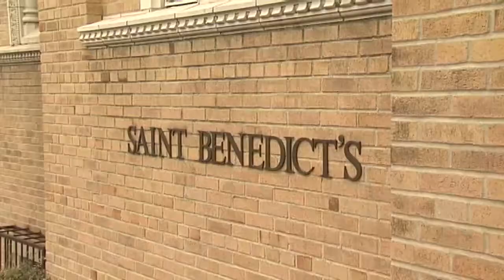Patrick McGettrick, Grand Marshal of the 11th Throgg's Neck St Patricks Day Parade 2009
A short video for my Friend Mr. Patrick McGettrick, who was  Grand Marshal in the 11th Annual Throgg's Neck St Patricks Day Parade 2009  - Well done PAT -

Special Thanks to the Chieftains, whose records and tunes are available and can be purchased on itunes (the Chieftains)